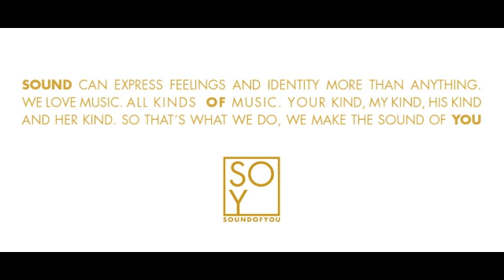Sound Of You advent calendar Dec 2nd 2014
Composed by Siw K Sommer Winther, Produced by Geir Bratland

Sound Of You makes music for multimedia storytelling and branding. This is an advent calendar with samples of music made by our composers and producers. Enjoy!